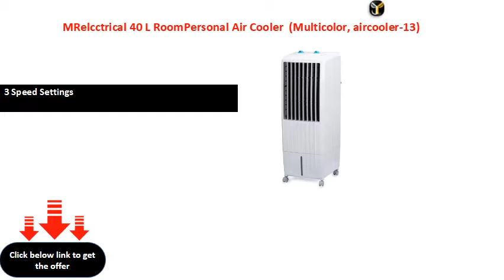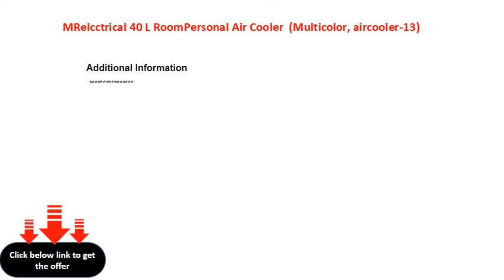MRelcctrical 40 L RoomPersonal Air Cooler Multicolor, aircooler 13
MRelcctrical 40 L Room/Personal Air Cooler  (Multicolor, aircooler-13)
Height: 74 cm
Tank Capacity: 40 L
Power Consumption - Cooling: 950 W
3 Speed Settings